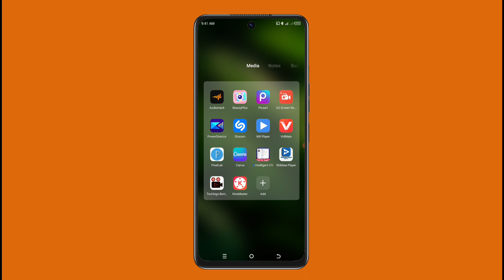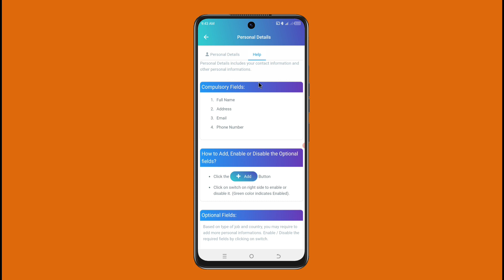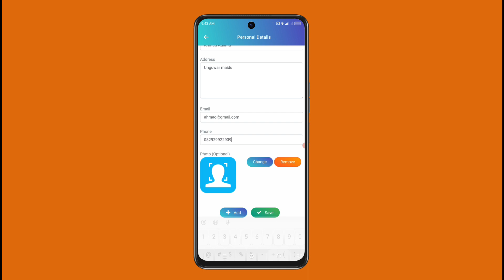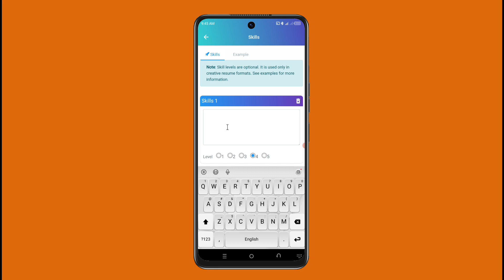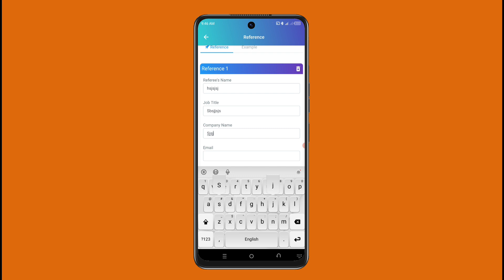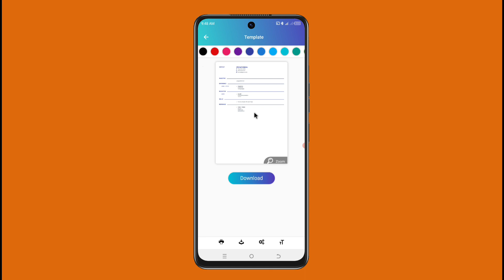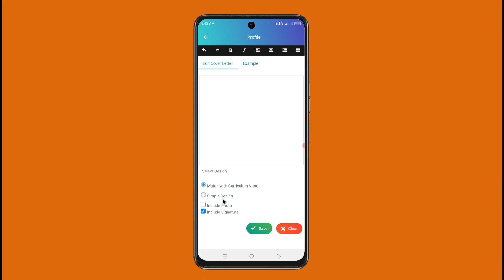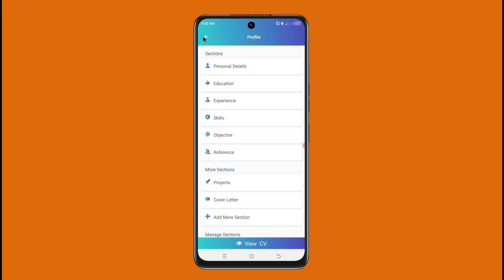Yadda Zaka Kirkiri CV (Curriculum vitae) A Wayar Ka Cikin Sauki